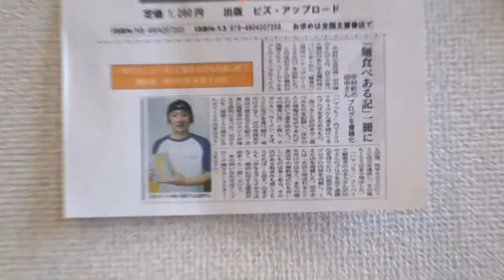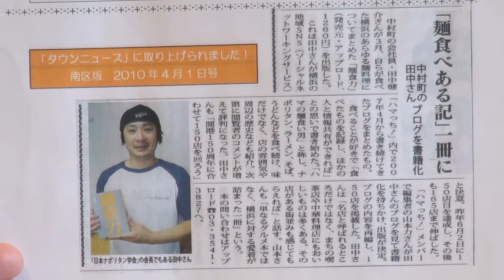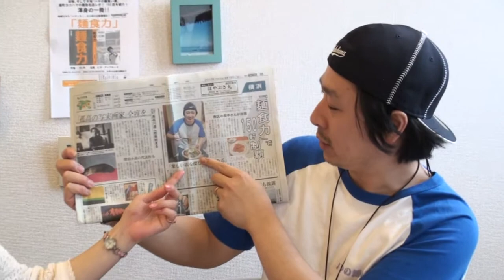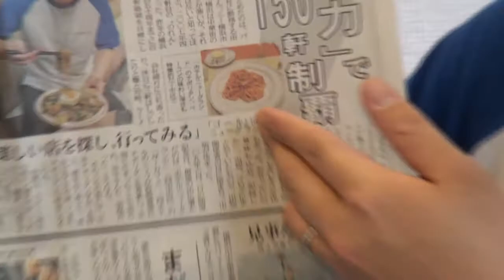うさこの小部屋 「ハマの麺食い男」田中健介さん その2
横浜のめん文化を軽妙な語り口で紹介した「麺食力（めんくいりょく）」を出版した「ハマの麺食い男」こと田中健介さんのお話。
後編。